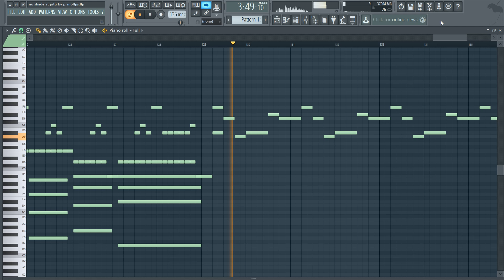The Chainsmokers - No Shade at Pitti (MIDI + FLP) (FL Studio Piano Tutorial / Cover)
Piano Cover / Tutorial of The Chainsmokers - No Shade at Pitti in FL Studio 12.

My Musical Equipment
Laptop: